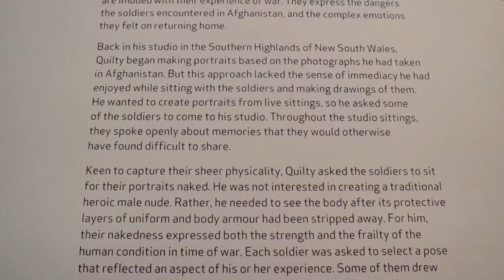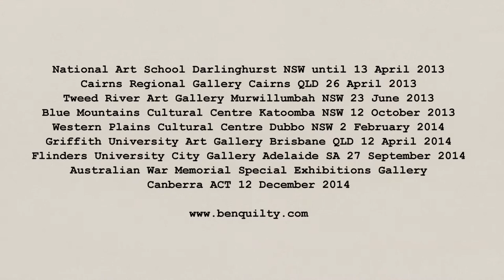Ben Quilty After Afghanistan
EXHIBITION: Ben Quilty 'After Afghanistan'

The National Art School Sydney until 13 April then touring nationally to 8 venues over 2 years.
21 February -13 April 2013

Ben Quilty is one of Australia's most talented and respected young artists of his generation. In 2011 Ben travelled to Afghanistan as the Australian War Memorial's official war artist. This exhibition features new work made from this experience and the close relationship he formed with his subjects.

More information at benquilty.com and awm.gov.au/exhibitions/quilty

Tour Dates
National Art School Darlinghurst NSW until 13 April 2013
Cairns Regional Gallery Cairns QLD 26 April 2013
Tweed River Art Gallery Murwillumbah NSW 23 June 2013
Blue Mountains Cultural Centre Katoomba NSW 12 October 2013
Western Plains Cultural Centre Dubbo NSW 2 February 2014
Griffith University Art Gallery Brisbane QLD 12 April 2014
Flinders University City Gallery Adelaide SA 27 September 2014
Australian War Memorial Special Exhibitions Gallery Canberra ACT 12 December 2014

Credits:
Written, produced and directed by Nick Bolton (nickbolton.com.au)
Filmed, edited and graded by Jonathan Adams
Soundtrack credit via iStockPhoto 'Piano Harp Violin Instrumental of Rain' by Audio Outlet

Shot on location at the exhibition launch at the National Art School gallery, Paddington, Sydney NSW 2012. Wednesday 20th February 2012

Filmed on the Canon C300.
Thanks to Madeleine Hetherton, Rebecca Barry and Ester Harding at mediastockade.com for the camera and support.